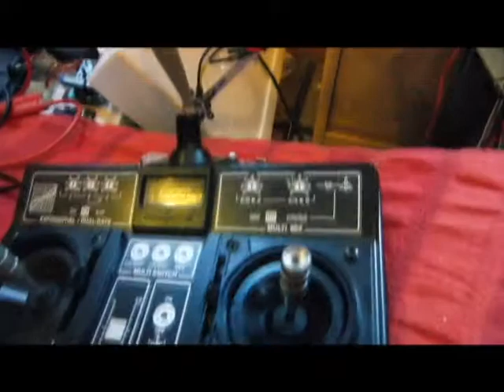latest update on handycam controller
dernieres evolutions de la telecommande pour le cadreur...

la telecommande est actuellement fini , excepté pour l'integration des possoir dans la radio

la liason sans fil vers ma radio FF9 fonctionne, tout est OP!